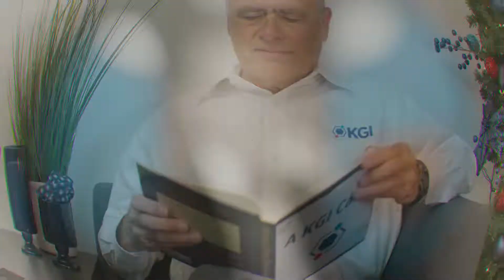Happy Holidays From KGI 2022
As we cherish the moments of our first 25 years, we want to acknowledge how grateful we are for our faculty, staff, alumni, trustees, corporate partners, preceptors, and friends. Your support is key to the success of KGI. We wish you a festive holiday season and a new year of health and happiness.